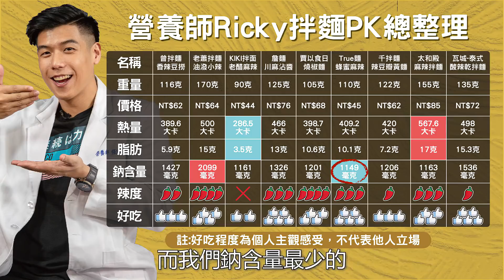營養師開箱9款明星拌麵，熱量、鈉含量、脂肪大評比｜營養師Ricky開箱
這次開箱的是遲到很久拌麵！
選擇了9款明星拌麵 都是辣味的
看看哪一款式拌麵三高之首（熱量高、鈉含量高、脂肪高）
竟然有一款鈉含量真的是讓我瞪大雙眼！

影片中我也有幫大家做總整理
把9款拌麵的詳細資料作出總整理表格
一定要看到最後做截圖！
也有教大家該如何吃拌麵可以相對比較營養均衡～
畢竟拌麵幾乎都是澱粉啊～～～
喜歡吃拌麵的觀眾一定要看這支影片！
並且分享給妳身邊也愛吃拌麵的朋友～～

記得留言告訴我 你學到了什麼

影片的雞胸肉我都在這買的

《體脂狂降20%！減醣外食快瘦攻略》
完整的減肥菜單和居家訓練影片（適合懶人減脂）
營養師愛喝的高蛋白
參與營養師Ricky更多的生活